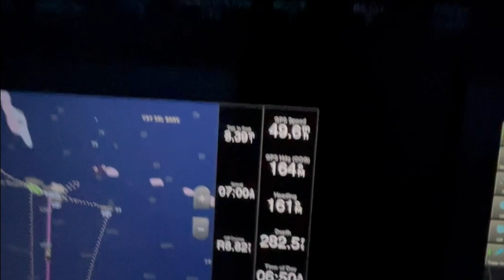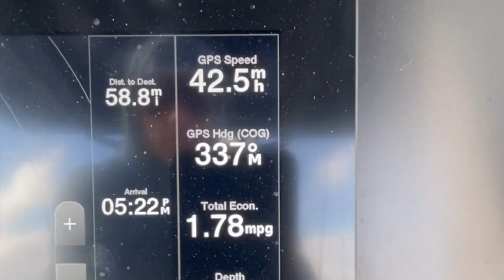Wahoo fishing on Billfish Republic 27 Conch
Wahoo high speed trolling in Florida